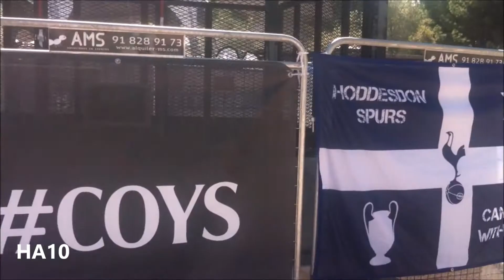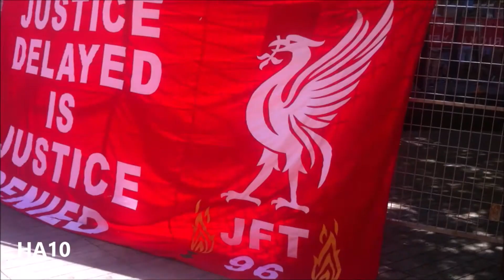Madrid la gran triunfadora de la Champions por Jonay Antón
Reportaje para con motivo de la final de la Champions League del 2019 en Madrid. Donde se destaca el ambiente vivido en la capital española, especialmente, en Colón, la Avenida de Felipe II y la Puerta del Sol. Por otra parte, contamos con dos testimonios de dos periodistas, uno de la NBC y otro de la BBC África. Por Jonay Antón.